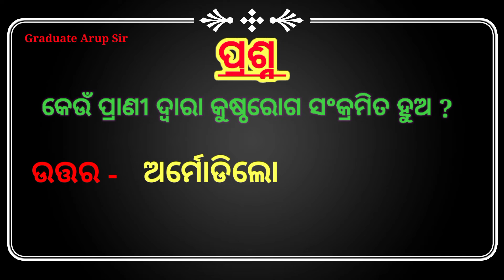କେଉଁ ପ୍ରାଣୀ ଦ୍ୱାରା କୁଷ୍ଠରୋଗ ସଂକ୍ରମିତ ହୁଅ ? Gk Question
କେଉଁ ପ୍ରାଣୀ ଦ୍ୱାରା କୁଷ୍ଠରୋଗ ସଂକ୍ରମିତ ହୁଅ ?